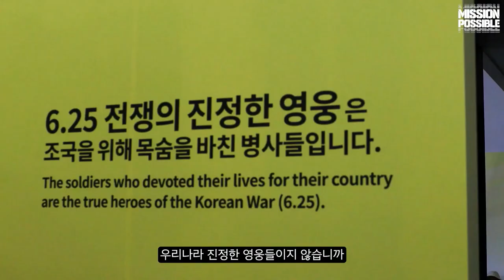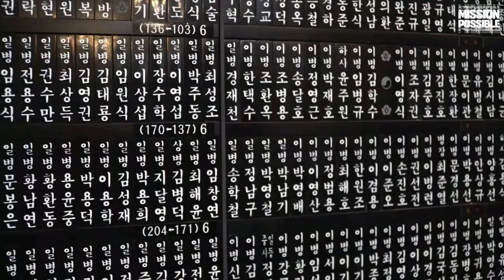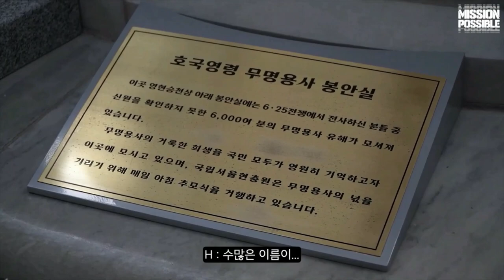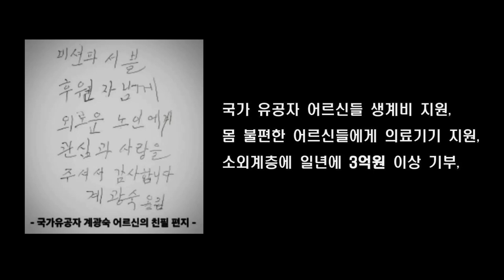[에이전트H vs 이근대위] 단기하사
video by playground

[에이전트H vs 이근대위] 클래스는 영원하다

해군특수전전단 출신 황지훈(에이전트H), 국가보훈부 장관 표창 수상
보훈문화 확산에 기여한 공 인정 | 국가유공자 등에 3억 8000만원 기부